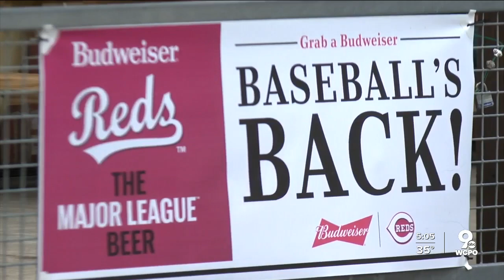Banks' businesses thankful for DORA on Opening Day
What was a "troubling" sight for some with pandemic concerns was a welcome change for business owners at The Banks in the hours leading up to Thursday's Reds Opening Day game.